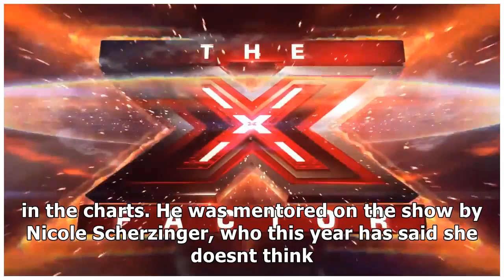When is the x factor 2017 live final? date, venue, time and how to get tickets for the show